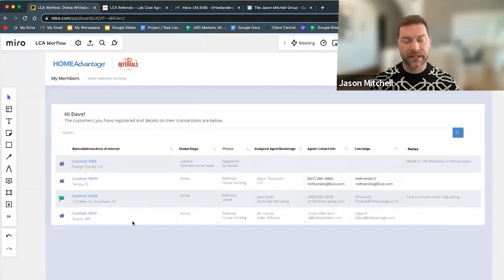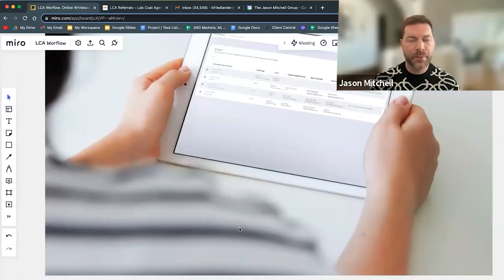US Government Shutdown 2023?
National Real Estate monthly installment of what are the things happening and where the market is going. Join Shawn Kerley and Brian Stevens as they give us the latest updates on Real Estate with State of the Month with The National Real Estate Post (NREP)

Chapters

00:00 - Start

01:38 - The president signed a 45 days continuance
02:18 - What really happens whenever the government shuts down
07:57 - Understanding how to get through in a market
08:52 - When rates come down
10:02 - The rates is not the problem

10:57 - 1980 Real Estate in Tokyo Japan
11:54 - Inventory
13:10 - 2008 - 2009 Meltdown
16:06 - Global proportions
17:13 - How out of balance this market is
19:35 - Who's gonna be the big winner when this market soften

21:00 - Selling cushion
23:34 - The opportunity is making itself available
25:58 - If a million will quit tomorrow what will happen?

29:45 - End